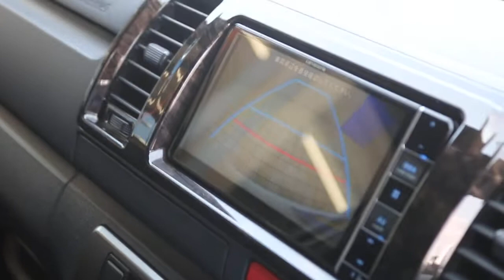新車ハイエースバンDARKPRIMEⅡクリーンディーゼル2WD・FLEXCUSTOM入庫♪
新車5型ハイエースバンDARKPRIMEⅡクリーンディーゼル・パールホワイトは残すことこの1台のみ！！大人気のベッドキットパッケージで販売中♪